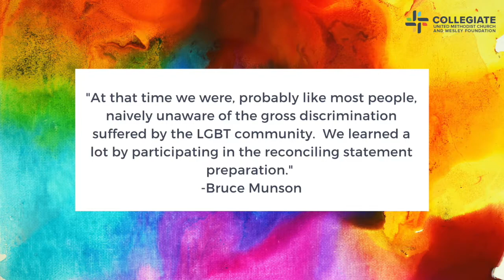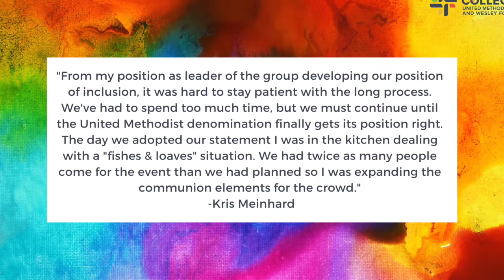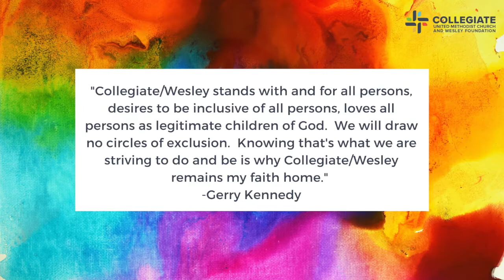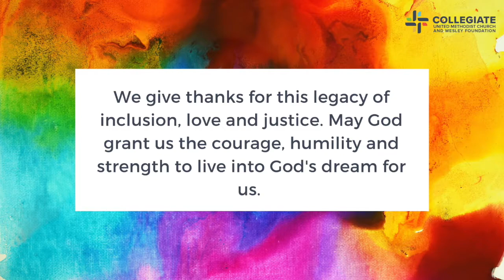A Special Message from Rev. Scott Grotewold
Rev. Scott Grotewold shares the history of the passing of the Collegiate UMC Reconciling Statement.